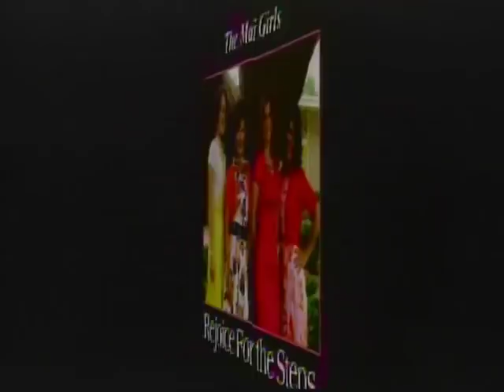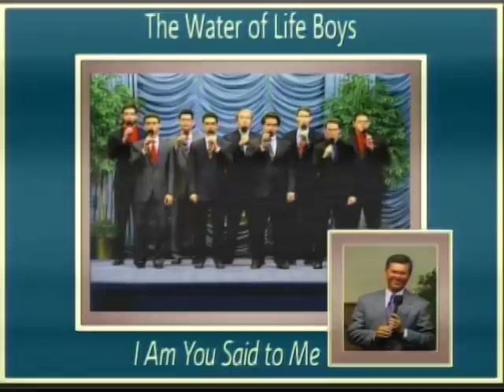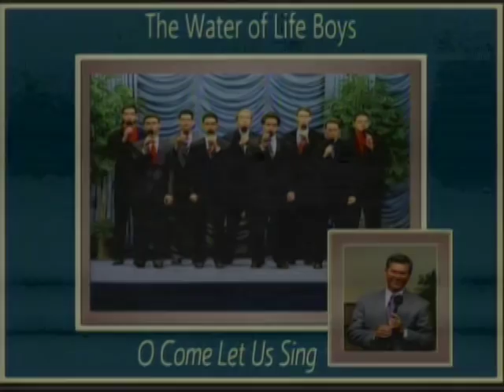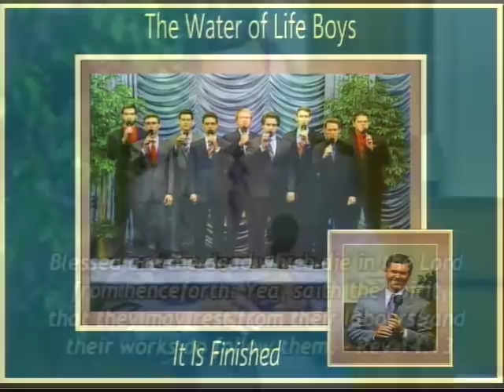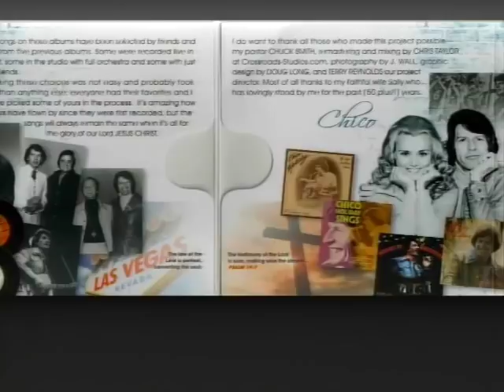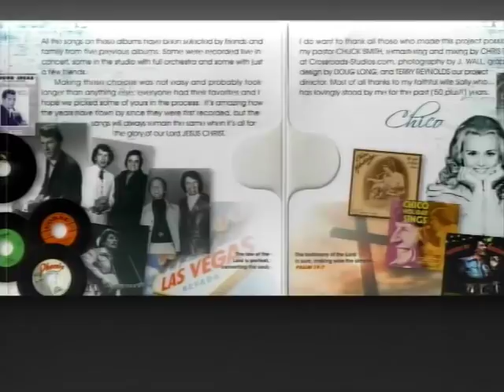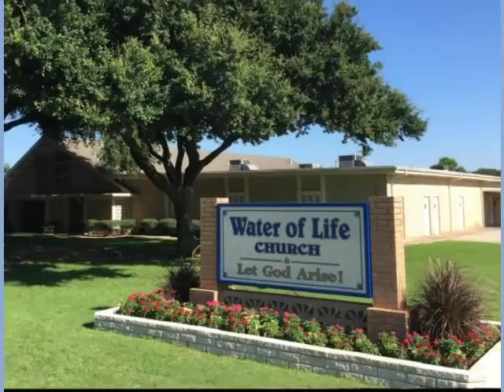Preach the Gospel, Not the Law - Jesus Is a Man - Praying For Deliverance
Wednesday, April 24th, 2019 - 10:00 AM Program

Join Doyle Davidson, Kathie Davidson, Terre Brown and Anthony Reece on set. Doyle tells the world, the anointing he to preach the gospel to the world in 1974 at the Garden Tomb in Jerusalem, according to Acts 1:8, is also on Kathie, Terre and Anthony and they minister the gospel, the power of God, to the world, according to the scriptures. Doyle states, “Today we are after perversion in the Church, (Romans 1:26)”.  By the Spirit of God, he also reproves those who teach the law (the Ten Commandments) and minister the word by the letter and not by the Spirit. He confronts the false teaching in the Church that Jesus is fully God and fully man, and he and his co-hosts minister several scriptures including Philippians 2:5-8,“…and [he, Jesus] was made in the likeness of men: and being found in the fashion as a man, he humbled himself, and became obedient unto death, even the death of the cross.”

The remainder of the program is spent praying along with recorded songs of Terry Mai and Water of Life Boys, delivering God’s people of perverse sins. Doyle closes the program praying, “Thank you Father, thank you Jesus…mercy, grace…be multiplied unto you through the knowledge of God and the Lord Jesus Christ, God bless you.”

Terre and Kathy Mai (recorded song)
“Come Let Us Worship The King”

Terry Mai and the Water of Life Boys (recorded songs)
“Adoration”
“I Am”

Scripture References:
Acts 1:8
Mark 16:14-18
1 Timothy 1:5-11
Mark 1:14-15
1 Corinthians 15:3-4
Luke 4:18
Hebrews 4:2
Galatians 3:5
2 Corinthians 3:6
Jeremiah 5:24
Romans 5:1
Philippians 2:5-8
Habakkuk 2:4
Hebrews 5:7-8
Hebrews 4:15

May 22, 2017: “I’ve chosen you, sent you to the four corners of the earth to deliver my word without despair or fear, saith the Lord of Hosts."